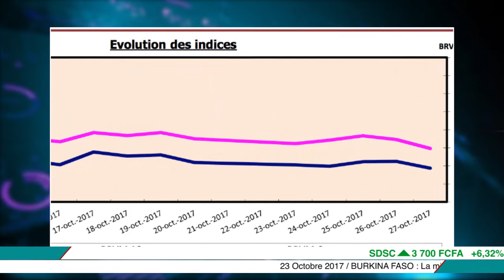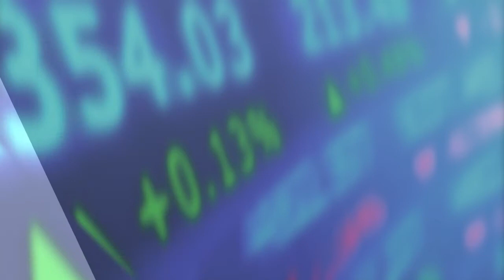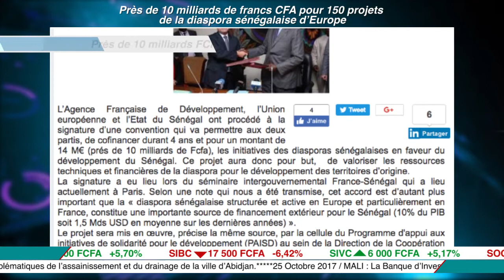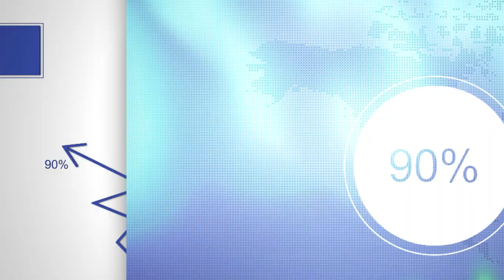La bourse en 3min (E15) : La BRVM clôture la semaine du 23 au 27 Octobre en baisse